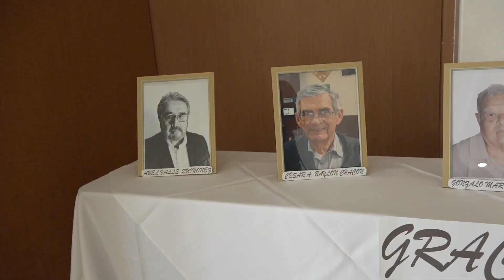CONMEMORA GRUPO MADRUGADORES DE TECATE 48 AÑOS DE SERVICIO A LA COMUNIDAD